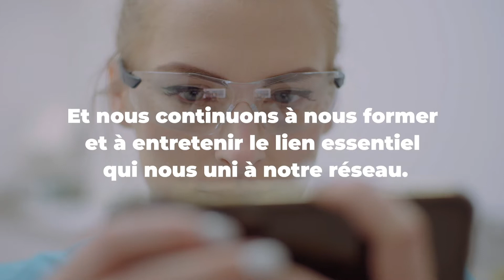Un message d'Abaques pendant le crise du COVID-19